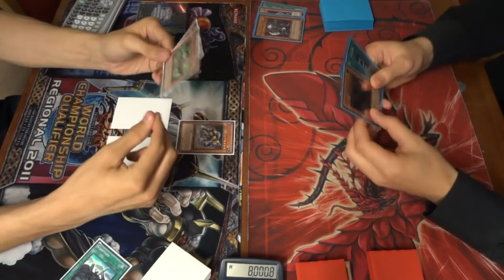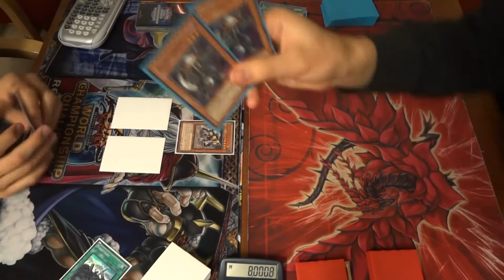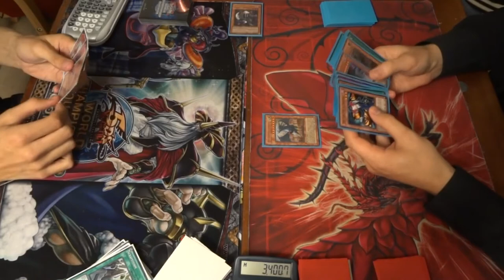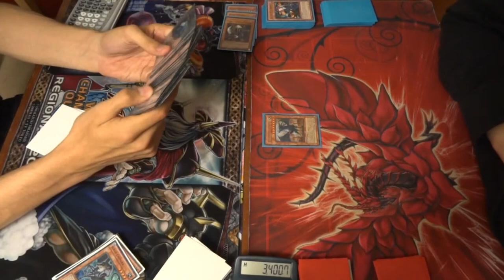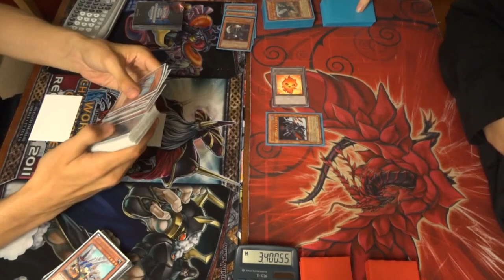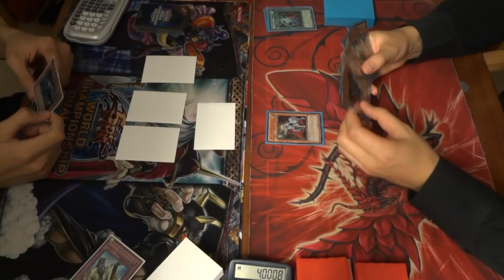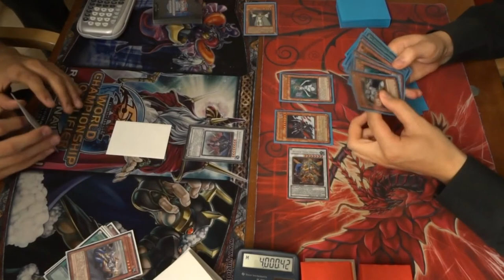Duel: Geargia Scrap vs. Lightsworn (Full match)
Testing out my sacking skills! ^^ This game was really fun, but there is something about milling.. it's simply fun to do, but you can be SO unlucky some times xD
Sorry that i've been a little slow uploading, but i've got work and lots of other things to do at the same time... :) I hope you understand.

Zoxion, the creator of my intro. He's also doing intros for other yugitubers like mikkivlogs:
.. he's the one playing the Geargea Scrap :)

Tarrix